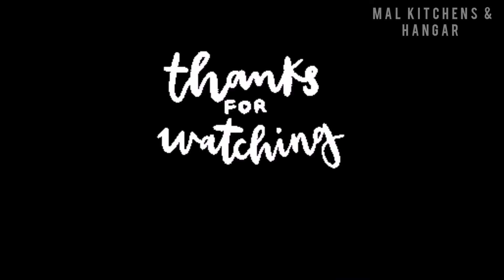MEE GORENG MAMAK || ENAK JUADAH BERBUKA PUASA ❗❗meegorengmamak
Mee goreng Mamak ( utk 3 orang makan)

Bahan2:
- 1 bungkus mee kuning
- sedikit daging/ayam
- 3sb cili kisar
- 2sb bwg putih (kisar)
- 3sb bwg merah (kisar)
- 4sb kicap manis
- 2sb sos tiram
- 2sb cili sos
- 1sb kicap pekat
- 3biji telur ayam
- garam & perisa tambahan
- 2-4 keping tauhu kering
** Boleh tambah sayur (sawi/taugeh)

Cara2nya:
1. Panaskan minyak masak kemudian Tumiskan cili kisar & bawang hingga sampai garing.
2. Masukan daging dan segala sos dan kicap.
3. Perisakan sedikit garam & serbuk perasa. Kemudian masuk mee dan Gaul sebati...
4. Pecah kan telur ...baru gaul dgn mee dan masuk tauhu kering.
**jika suka sayur boleh campur sekali